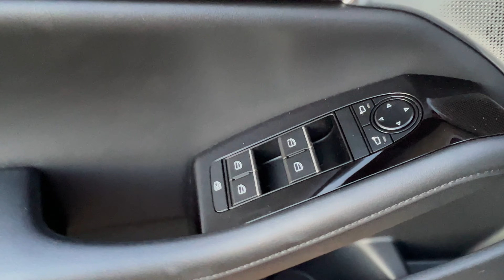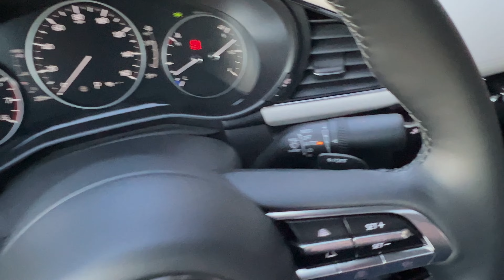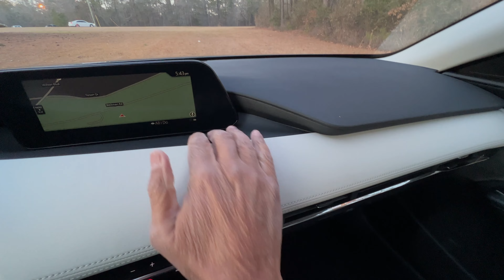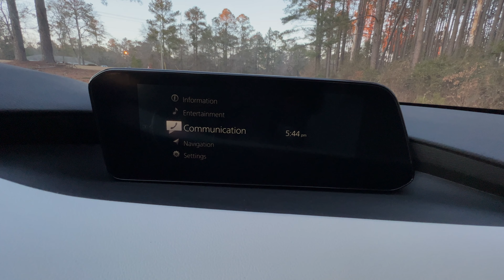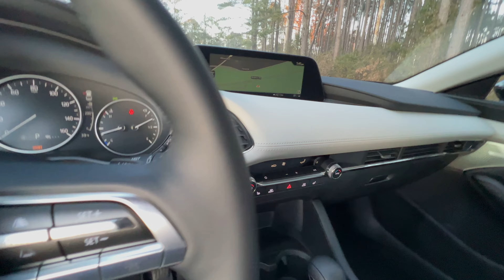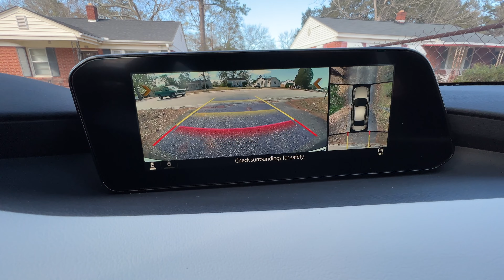Walkaround 2022 Mazda3 2.5 Turbo AWD Sedan w/Premium Plus Package POV Test Drive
Walkaround 2022 Mazda3  2.5 Turbo AWD Sedan w/Premium Plus Package POV Test Drive. My take on the 2022 Mazda3  2.5 Turbo AWD Sedan.  Walkaround 2022 Mazda3  2.5 Turbo AWD Sedan w/Premium Plus Package. Best look at 2022 Mazda3  2.5 Turbo AWD the exterior, interior, side, front, rear, wheels, engine under the hood and take a ride behind the wheel. You don't get a better walkaround review than this of the 2022 Mazda3  2.5 Turbo AWD.
2022 Mazda3 2.5 Turbo AWD Sedan w/Premium Plus Package
2.5 L Turbo 4 Cylinder Engine
250 HP  @ 310 lb-ft Torque  (227 MPG w/Regular Fuel)
6 Speed Automatic Transmission w/Sport Mode
Exterior Color: Machine Gray Metallic
Interior Color: White
23 MPG City, 32 MPG Highway, 27 MPG Combined
MSRP: $34,710

Pros
* Very Spirited Acceleration in Sport Mode
* Supportive and Comfortable Drivers Seat
* Quality Materials Interior
* Easy To Use Infotainment System
* Sporty Ride and Handling

Cons
* Limited Legroom for 2nd Row Passengers

View our detailed video walkarounds, walkthroughs, and 360 videos of the most sought-after new cars, trucks, SUVs, crossovers, Vans, Minivans w/ detailed walkarounds of special models in their entirety at full screen.

Our detailed video walkarounds, walkthroughs, and 360 videos of the most sought-after new cars, trucks, SUVs, crossovers, Vans, Minivans w/ detailed walkarounds of special models in their entirety at full screen.